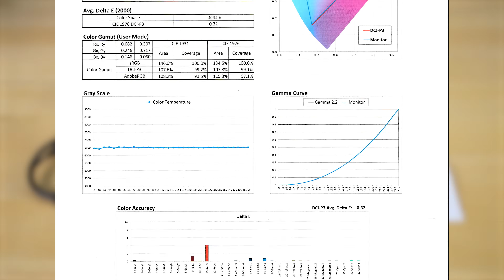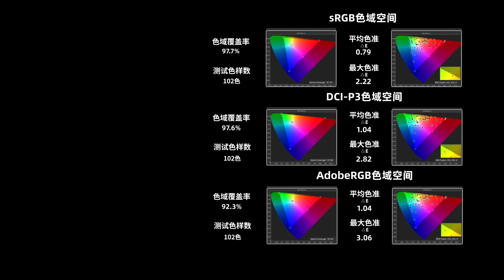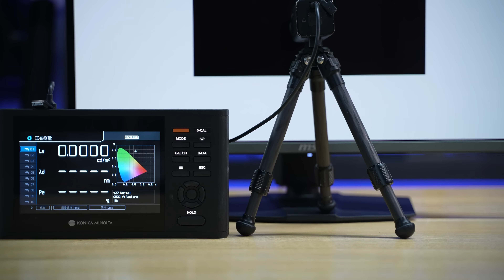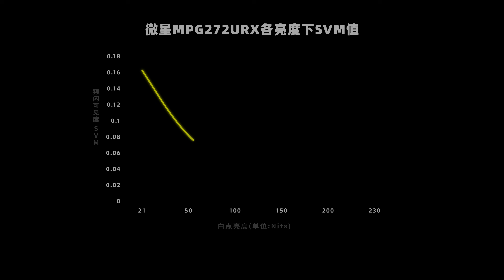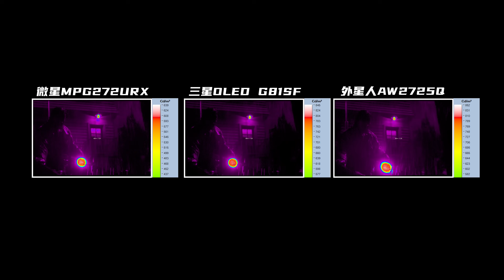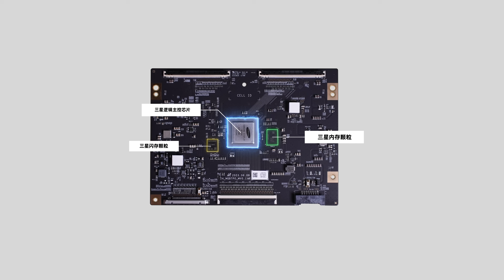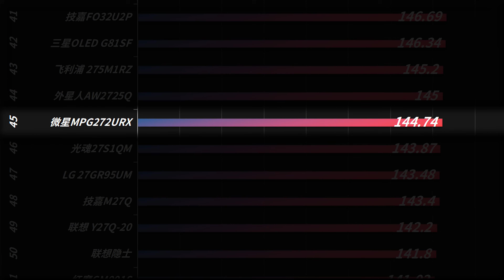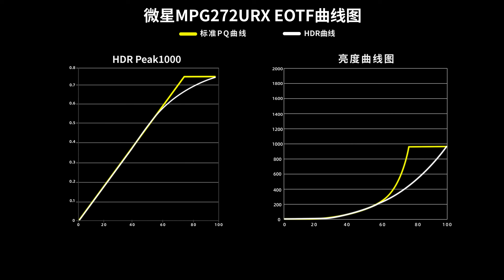MSI 27inch 4K 240Hz OLED Gaming Monitor Review丨微星首款 27英寸4K 240Hz OLED 满速DP2.1 MPG272URX电竞显示器全面评测报告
本期我们评测的是微星首款27英寸 QD-OLED显示器 MPG272URX 4K 240Hz 配备满速80Gbps DP2.1接口、原生10Bit色深、硬件低蓝光背光 评测内容主要针对外观设计、菜单功能、显示效果（色温、亮度、色域、均匀度、PPI、像素排列、可视角度、HDR、观影、游戏体验）接口带宽、兼容性、拆机做工用料、以及屏幕实测数据进行全面测试。
00:00 前言/包装/外观
01:05 亮机:PPI/像素排列/色温/色域
02:00 亮度/色温均匀度/可视角度
03:08 频闪/光谱
03:32 接口兼容性/输入延迟
04:00 HDR:亮度/EOTF/观影/游戏
05:05 响应/BET
05:32  拆机:驱动板/面板
06:01 实测数据/天梯榜
06:37 总结:优缺点